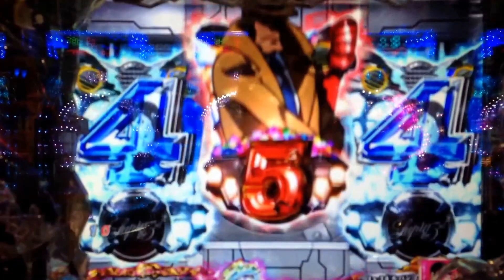【ルパン三世消されたルパン】 雷雲モード 当たり②